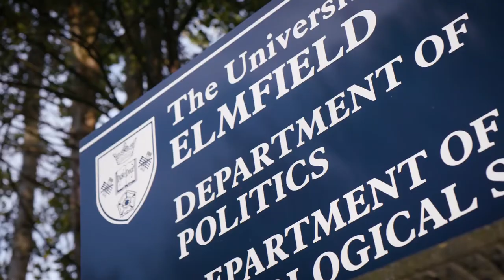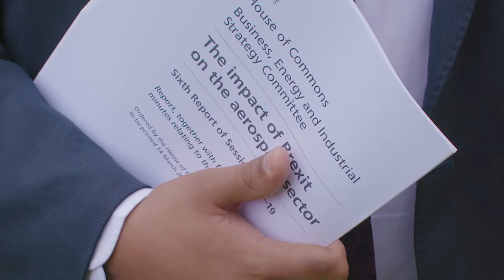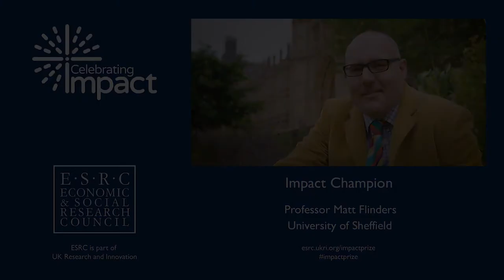Building capacity, impact and innovation - Professor Matthew Flinders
Over the past decade Professor Matt Flinders has promoted and built impact capacity across the social sciences through his creation of new approaches, institutions, training initiatives and opportunities for engagement.